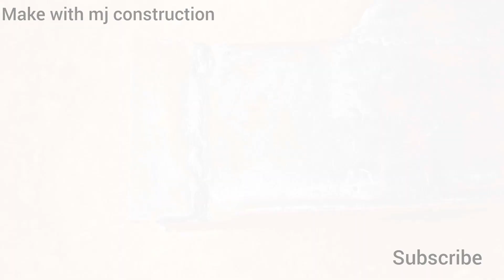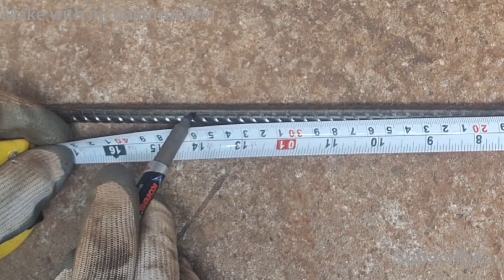DIY tools | welding ideas | Rocket Stove | homemade Rocket stove | how to make Rocket Stove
hi friends.
   I want to look different in each of my videos,
which is not very easy to make,
         watch this video and I hope this video brings you some ideas.
so let's start today's new another video. how to make stoves | Rocket Stove | homemade Rocket stove | DIY stove
        how to make | cool ideas | easy to make  |DIY invention
   DIY ideas | DIY invention | homemade invention  | handmade tools |